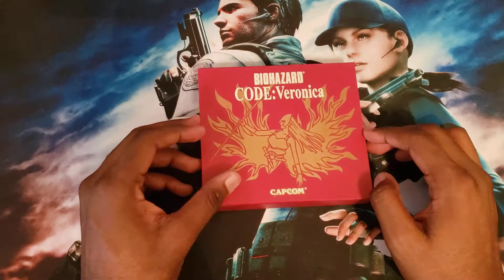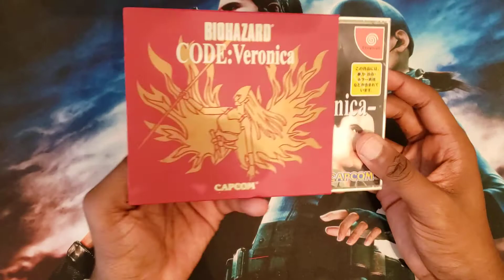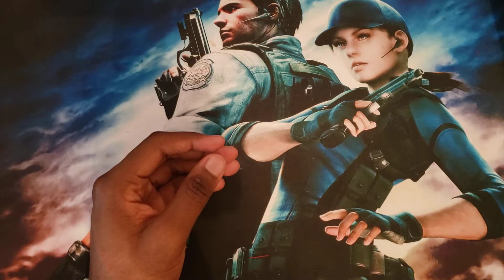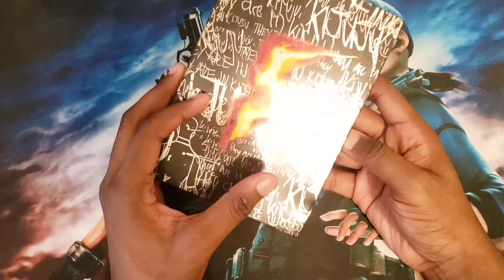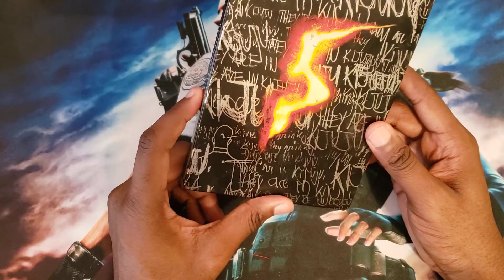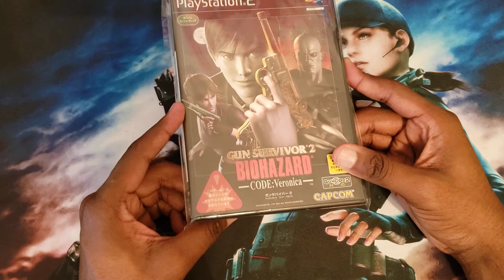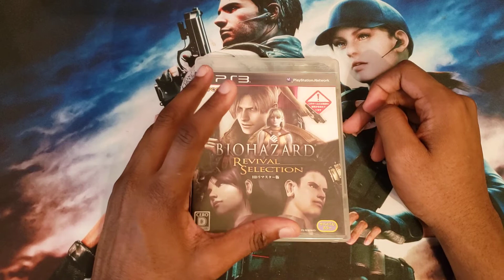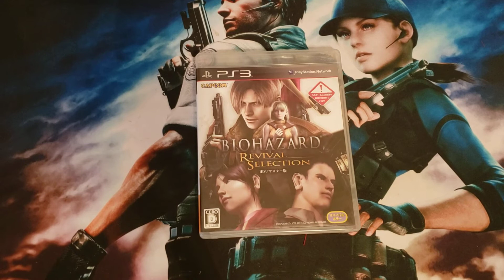Resident Evil Pick Ups #1